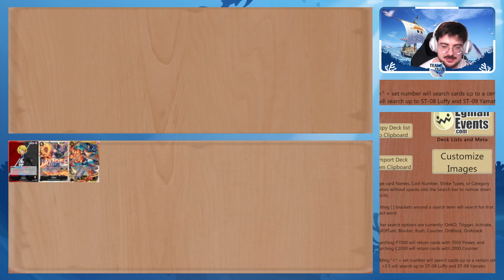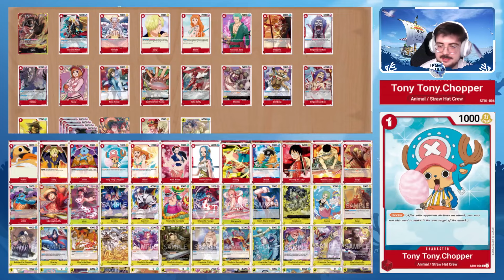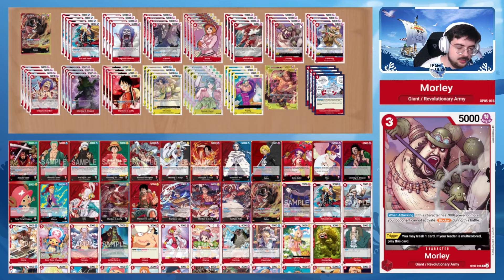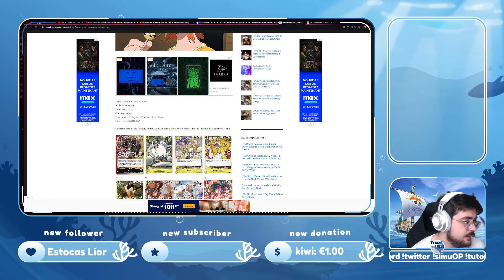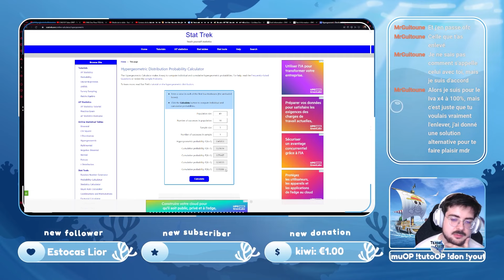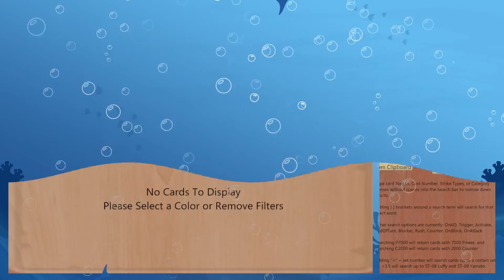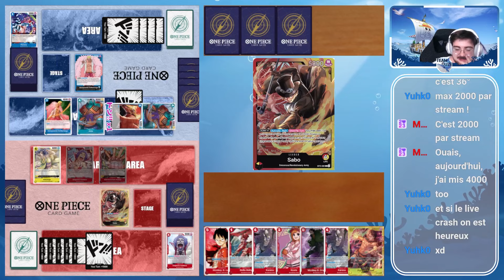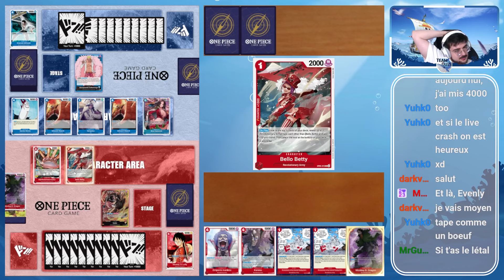Est-ce qu'on peut SAUVER RY Sabo? 🎩 - Guez Doctor ST13 Sabo🔴🟡 | One Piece TCG Meta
Premier Guez Doctor One Piece sur la chaîne et comme le concept est importé de Yu-Gi-Oh!, on va reprendre les bases! Un deck, pas Tier 1, claim par 1 viewer et qu'on essaie de rendre le plus compétitif possible! Ca à l'air simple? Tu vas voir que pas tant que ça!